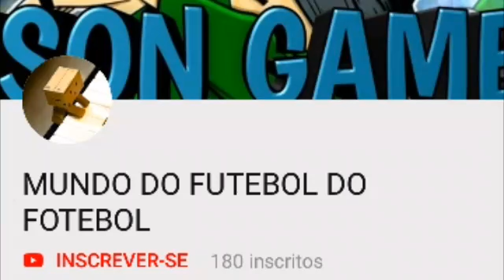Torneio do poder Bardock ssj 4 vs Brolly Dragon Ball Z Tenkachi Tag Team